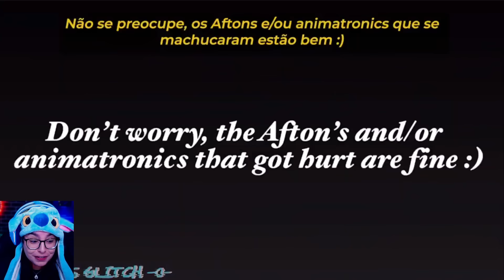FAMÍLIA AFTON EM MODINHAS POPULARES FINAL ! MINI FILME GACHA CLUB